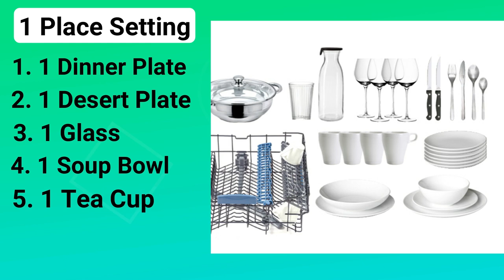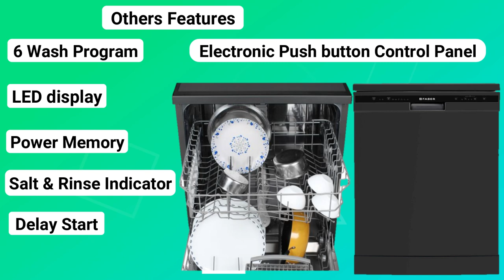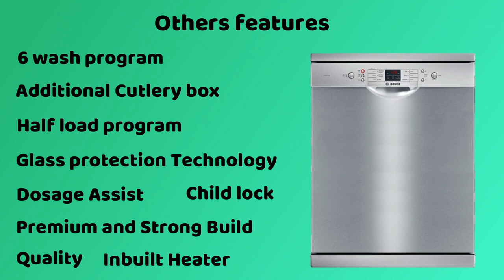Top 5 Best Dishwashers Machine 2022 | Best Dishwasher 2022 in India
Hello Friends, In this video, I have explained about Top 5 best Dishwasher Machine 2022 in India. These are the best Dishwasher 2022 in India. I have selected top 5 Dishwasher machine on the basis of performance, Quality, Reliability & customer feedback.
You can wash your utensils with lower efforts & save your precious time. These dishwasher machines are designed as per Indian cooking & utensils standard. I have also explained about the, Price, Size, Energy rating, features & warranty of dishwasher so that you will select the best dishwashers 2022 available in the market. I am uploading the video on this channel on regular basis related to Home appliances & Kitchen appliance.

1. Bosch 13 Place Settings Dishwasher

2. Voltas Beko 8 Place Settings Table Top Dishwasher (Inbuilt Heater)

3. LG 14 Place Settings Dishwasher

4. IFB 12 Place Settings Hot Water Wash Dishwasher (In Built Heater with Hygienic Steam Drying, Perfect for Indian Utensils)

5. Faber 12 Place Settings Dishwasher (Best suited for Indian Kitchen)

Time Stamp
00:00 Introduction
00:32 Content of Video
01:13 Points to consider Before buying a Dishwasher machine
02:41 Faber Dishwasher Machine
04:10 IFB Dishwasher Machine
05:20 LG Dishwasher Machine
06:39 Voltas Beko Dishwasher Machine
08:05 Bosch Dishwasher Machine
09:15 Conclusion

You Can also follow on Instagram